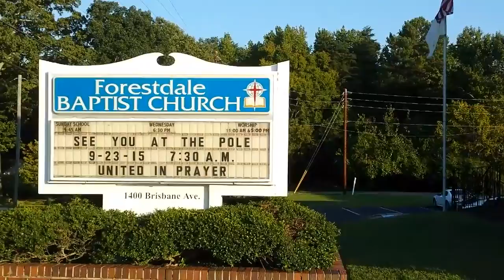FORESTDALE BAPTIST SCHOOL, AT THE POLE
Forestdale Baptist School, "AT THE POLE", students praying in Alabama, U. S. A.